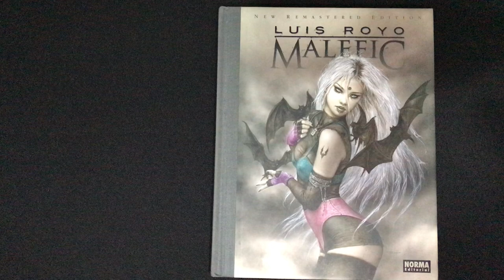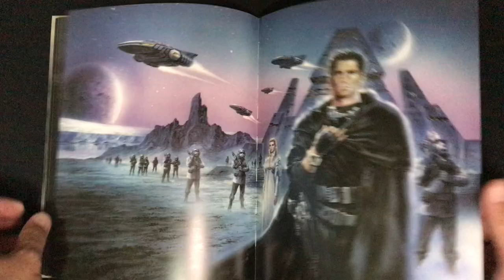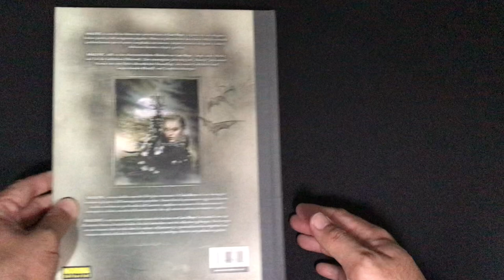Luis Royo’s Malefic